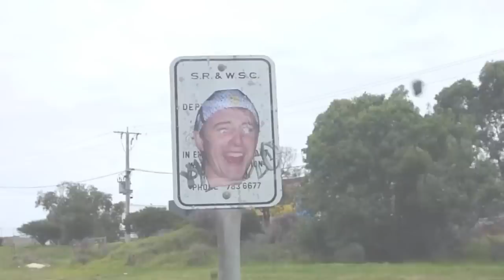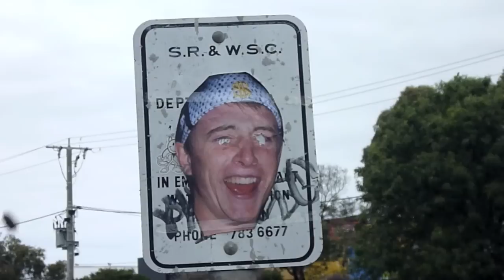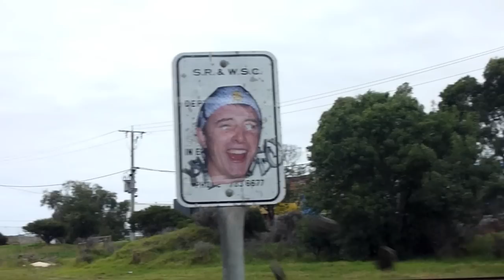Whittsy Birthday Video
Video for whitsys birthday